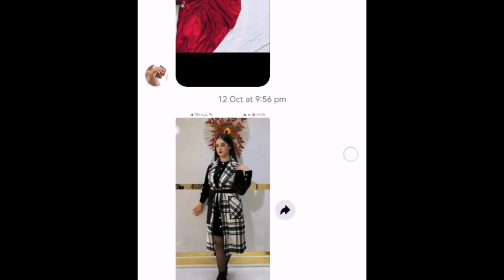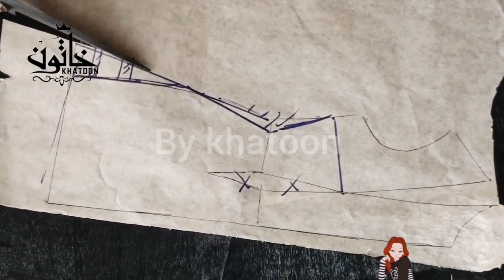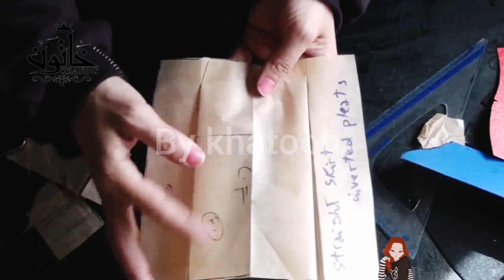شرح باترون لبعض الموديلات